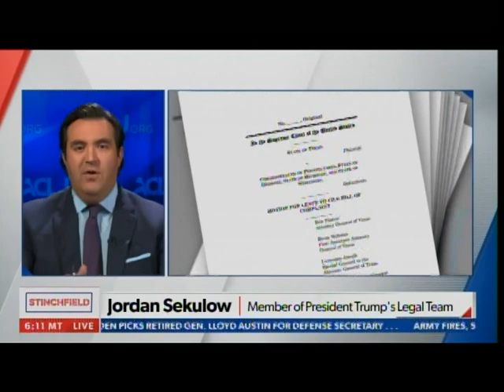Trump Attorney Jordan Sekulow: MI, GA, PA and WI Are Required to Respond to Texas Case by Thursday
"This the End All, Be All Case" - Trump Attorney Jordan Sekulow: MI, GA, PA and WI Are Required to Respond to Texas Case by Thursday